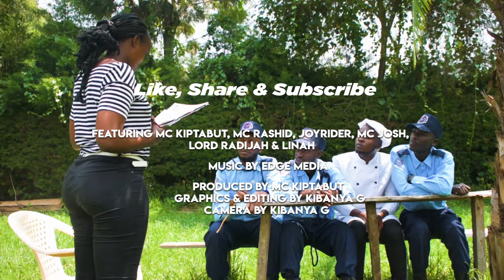Kichwa ama mkia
Hk series